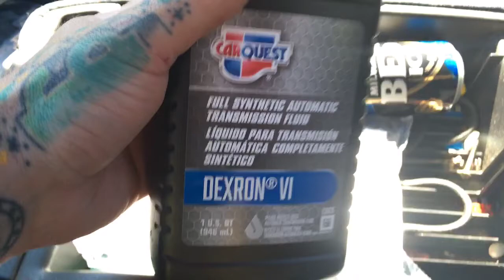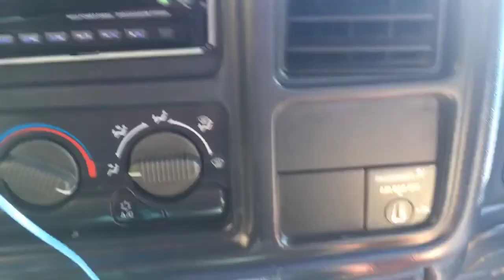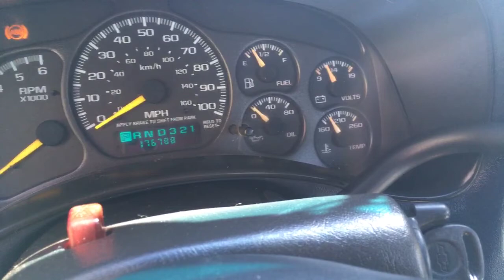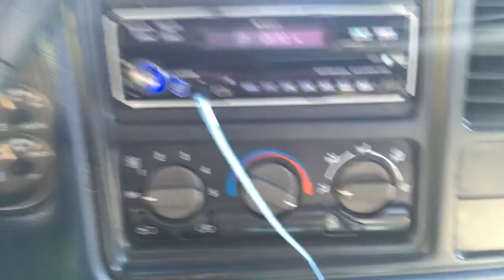1999 Silverado The Big Blue Tuna 🐟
Tacklebox shows off his Truck The Big Blue Tuna 🐟